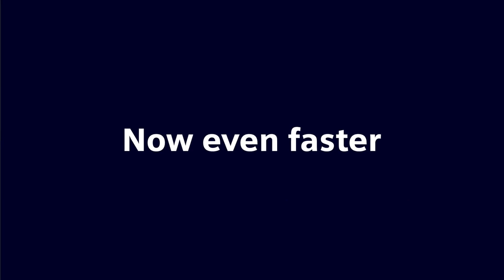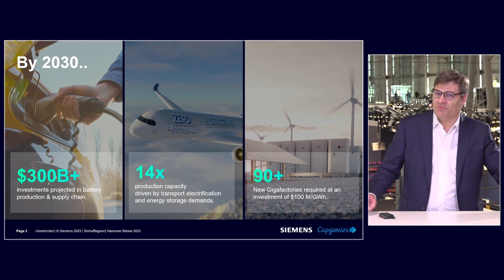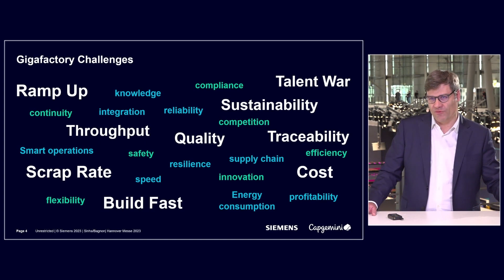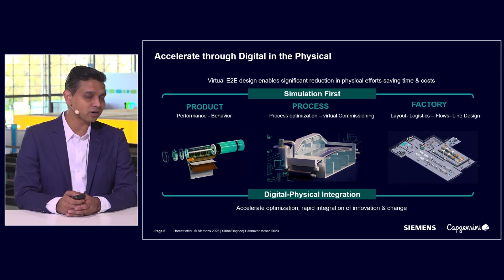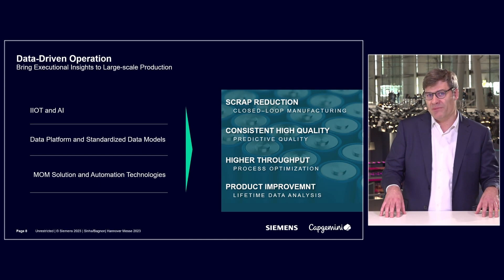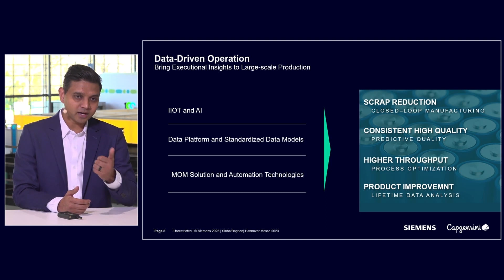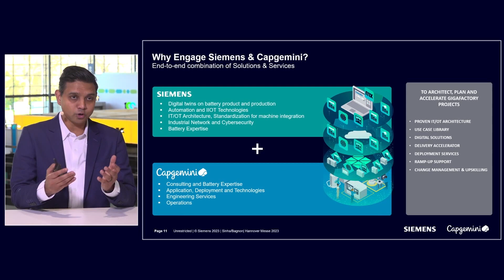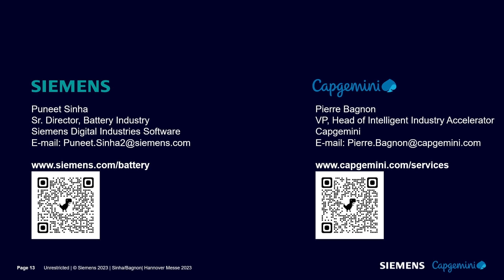The gigafactory race is on: How Siemens and Capgemini accelerate the battery manufacturing industry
The need for batteries has surged alongside unprecedented growth in the use of electric vehicles (EVs), the push for electrified public transportation, and increasing storage needs in the energy industry.

To meet the growing demand for batteries, companies need to increase production quickly, cost-effectively, and on a large scale.

Given challenges include the need for speed, high scrap rate, quality increase while enlarging throughput, and a need for traceability, sustainability, and a skilled workforce. Manufacturing organizations will benefit when they leverage the expertise of partners who are well-versed in the risks and rewards involved with building, scaling, or transforming gigafactories.

Watch how Siemens and Capgemini accelerate the battery manufacturing industry.